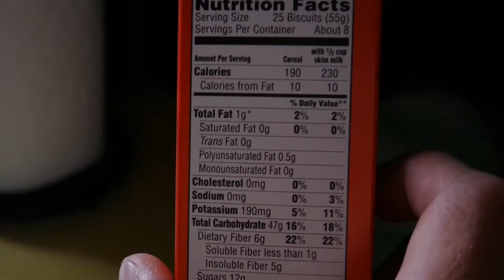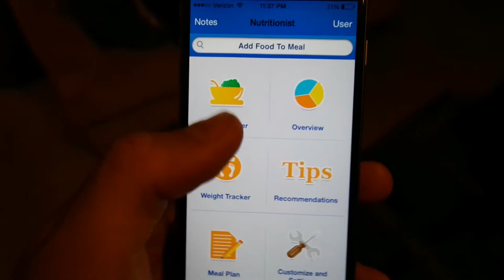IIFYM REFEED FROM THE GODS | Life Update | Campus Physique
All programming and contest prep is thru Corey Hammac. IFBB Pro. GoHAMM.com